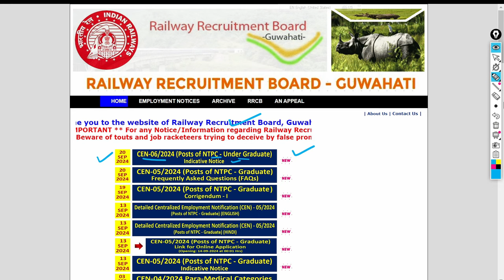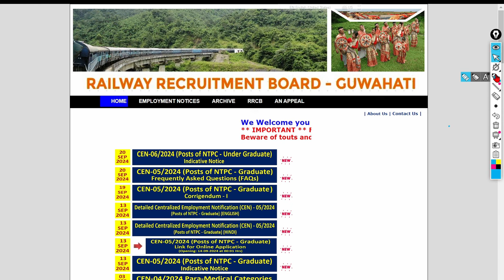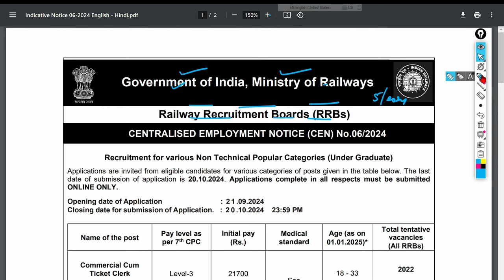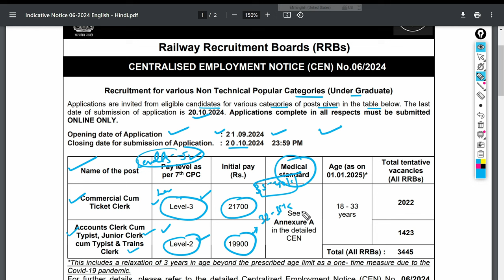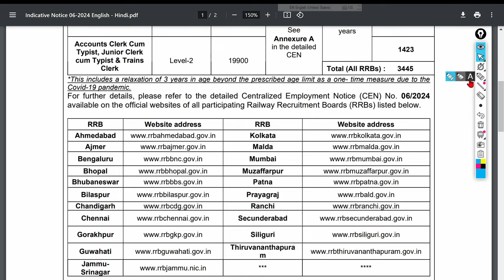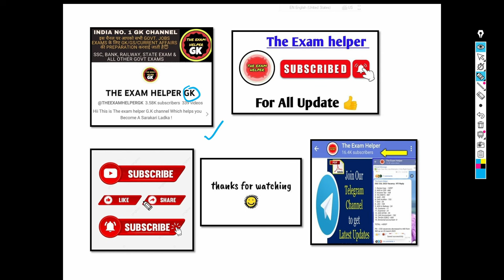RRB NTPC 12TH PASS (UNDER GRADUATE ) SHORT NOTIFICATION OUT | RRB NTPC NOTIFICATION 2024